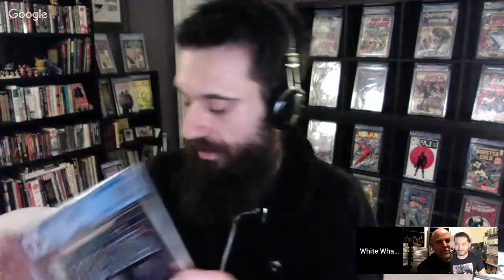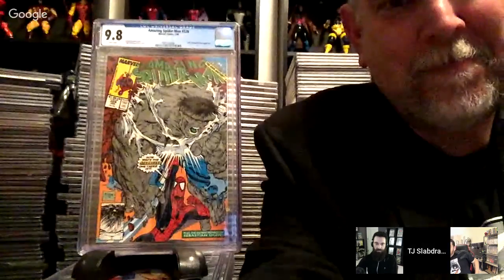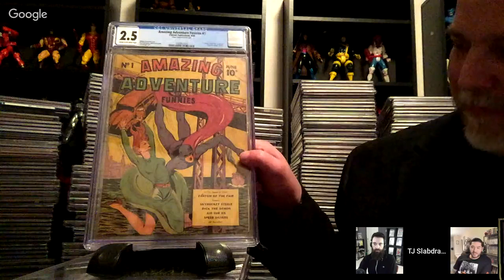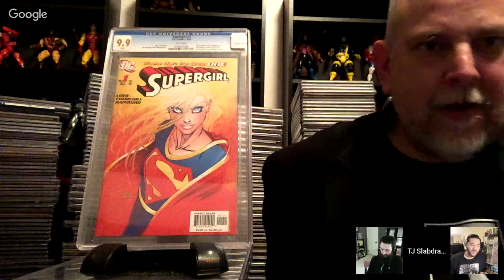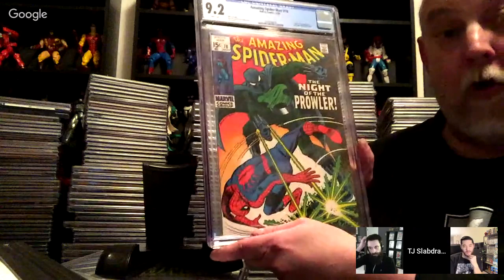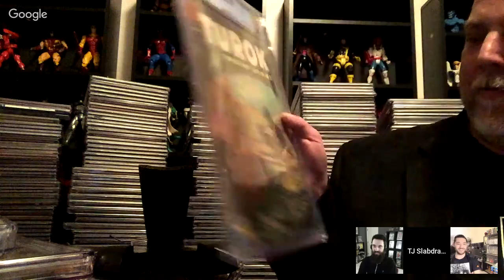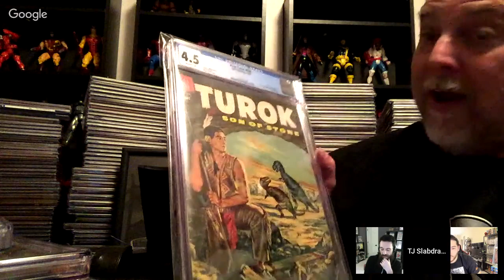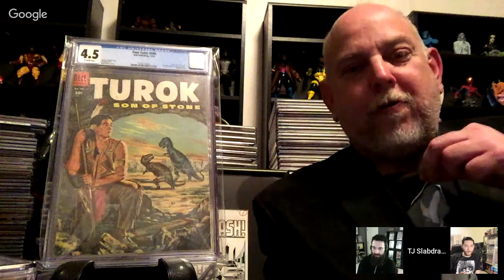Rise of the Slabdragon! A TJ Watson Q&A and GRAIL Unboxing LIVE!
- I learned about eBates too late, imagine all the money I would have in my PayPal if I'd known I could get 2% cash back on my eBay purchases...it's ridiculous and I don't want to think about it. Don't be me.